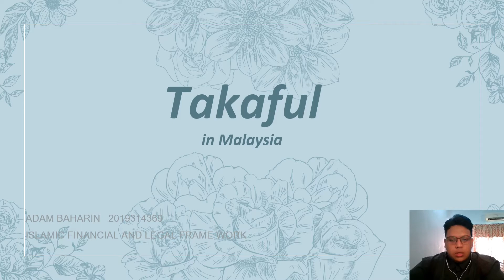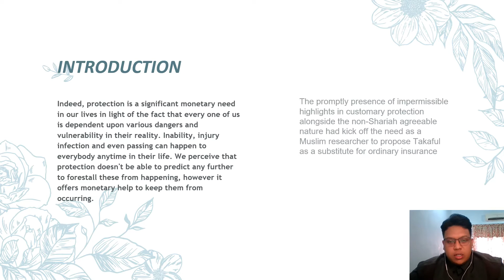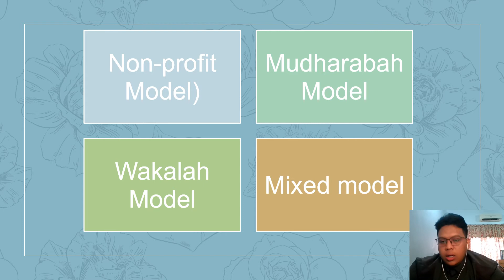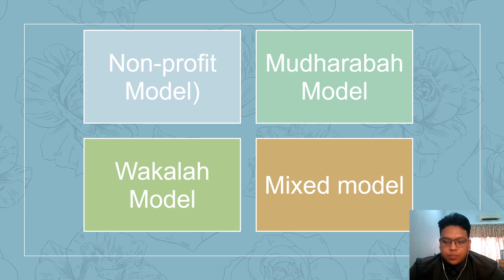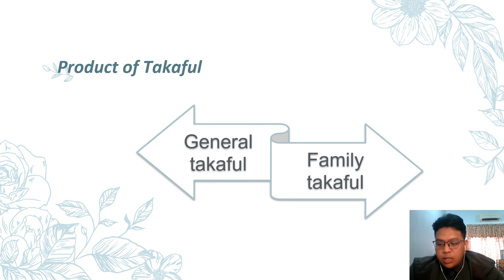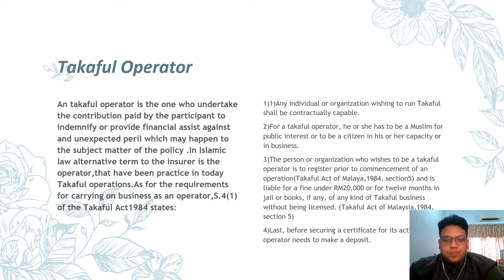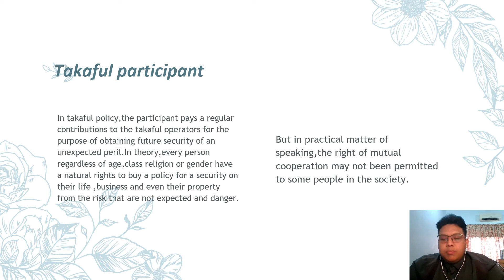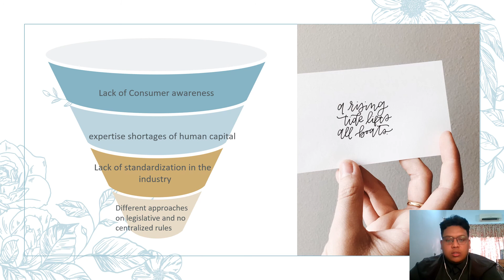Presentation1 takaful malaysia video